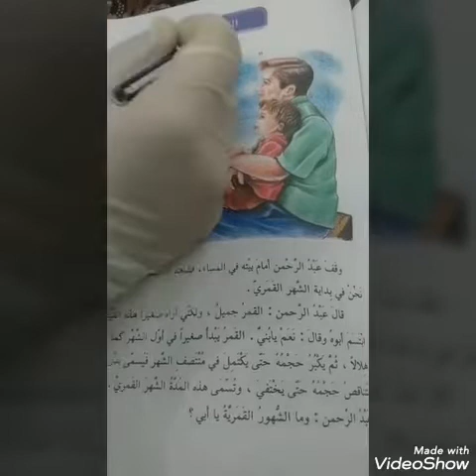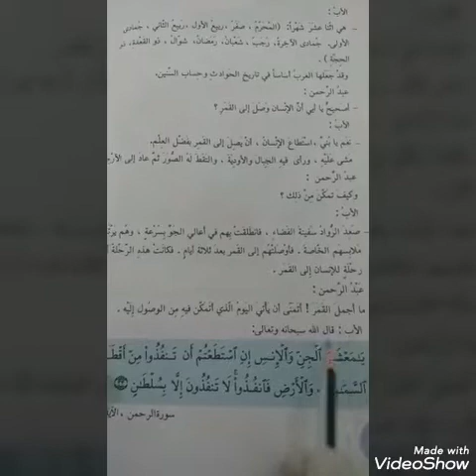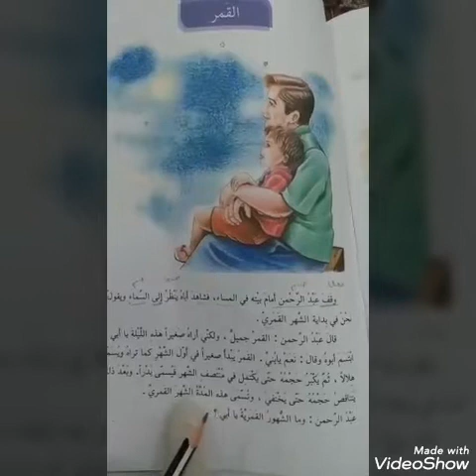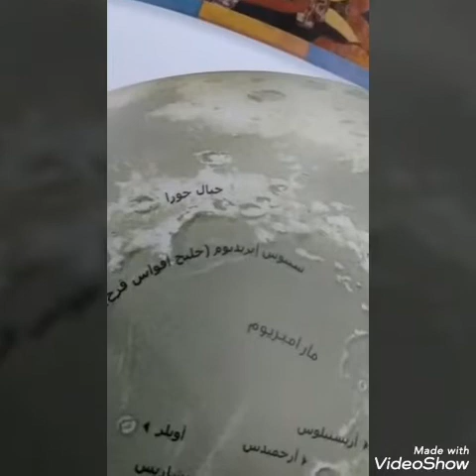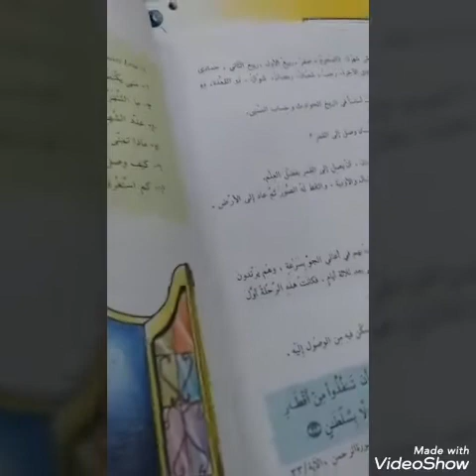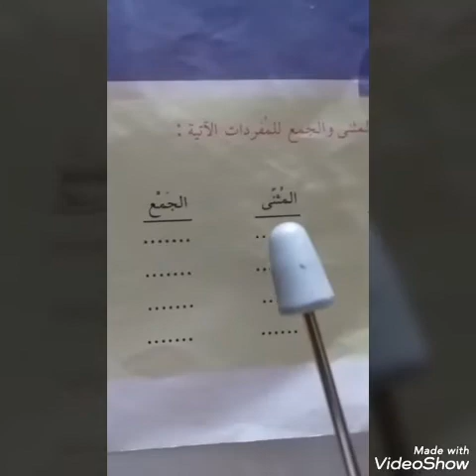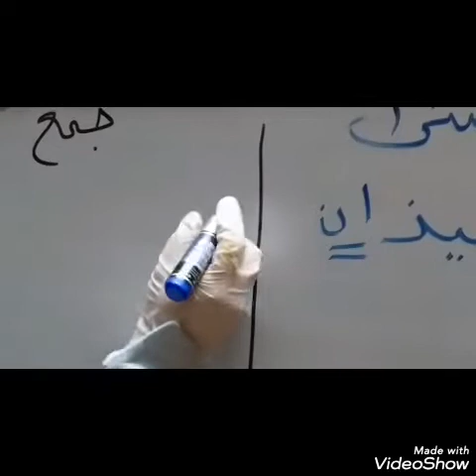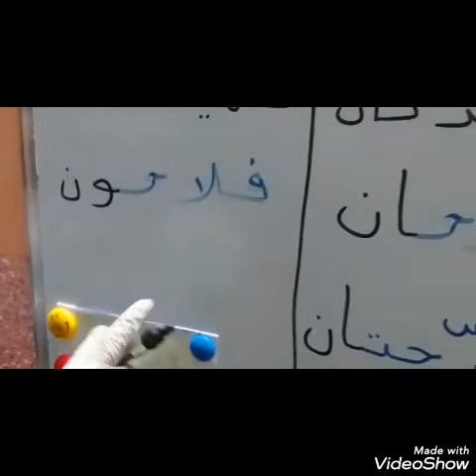مادة القراءة للصف الرابع الابتدائي 2-4-2020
درس اليوم قراءه درس القمر ص ١٠١ وص ١٠٢ واجب كتابه درس القمر + حوار ص ١٠٣ وتدريب ص ١٠٤
درس اليوم شرح المحادثه والتعبير واجبات الاباء والابناء ص ١١٤
الواجب القادم كتابه التعبير ص ١١٤